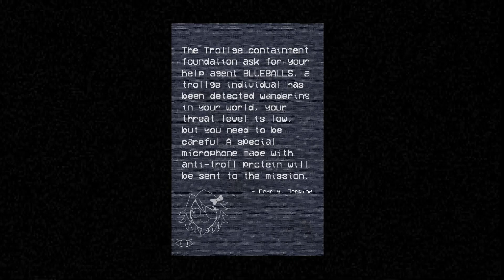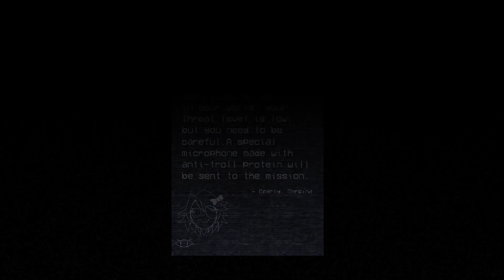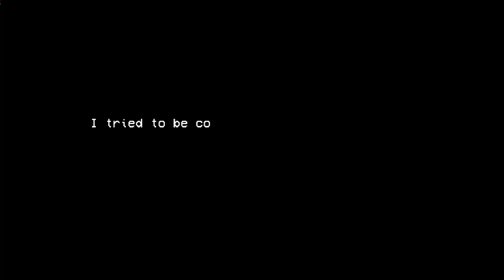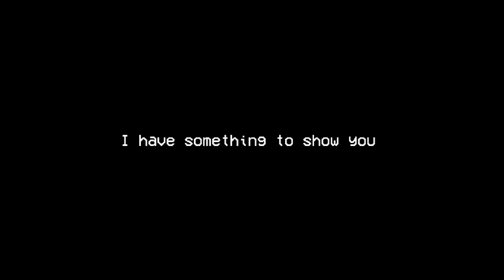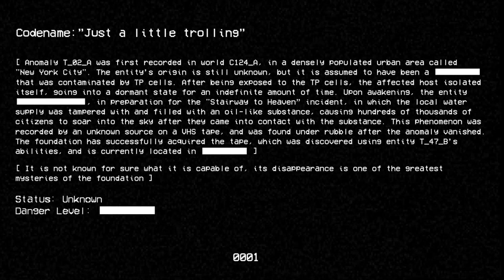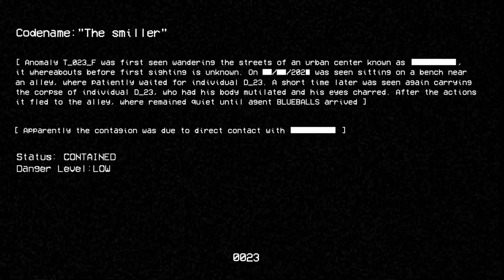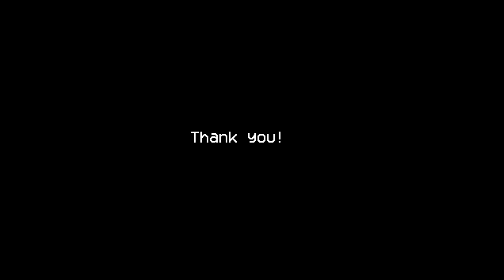Friday Night Funkin' The Blue Balls Incident Mod (vs trollface) !EPILEPSY WARNING! l *Creepy too*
Kinda PG13 ngl
Surprisingly a really really great mod though